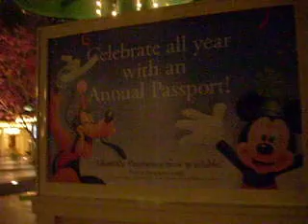Downtown Disney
krystle and chie go to downtown disney